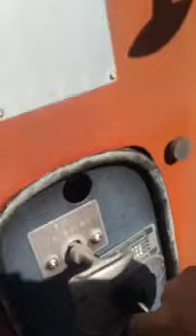1976 American La France 85 Foot Snorkel Truck